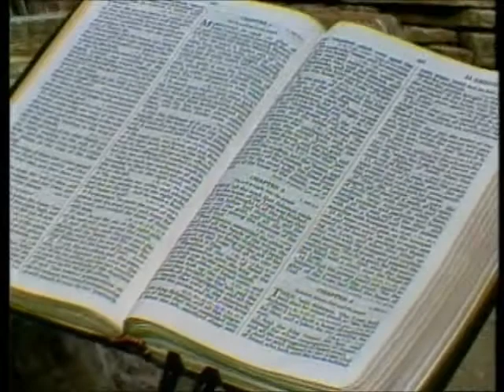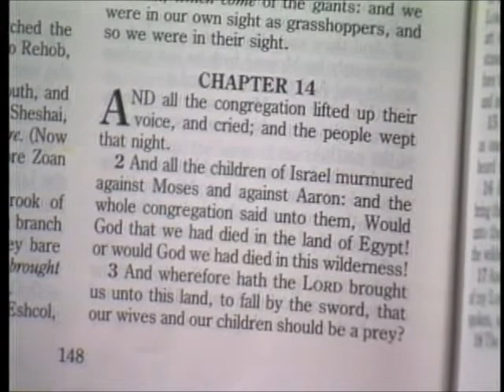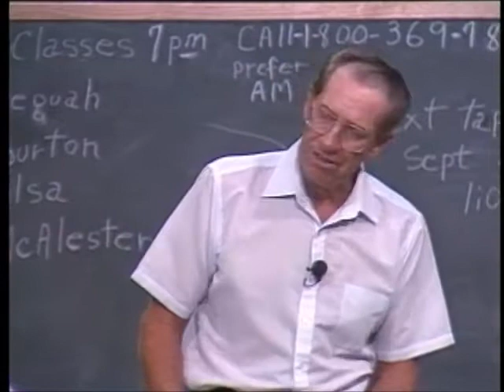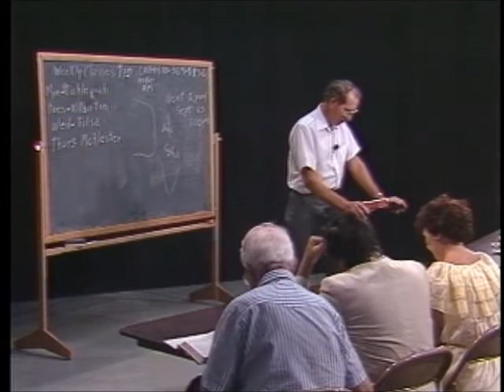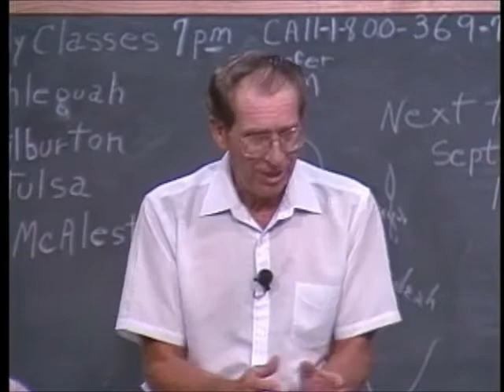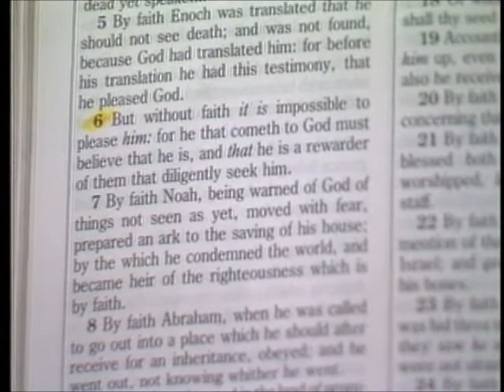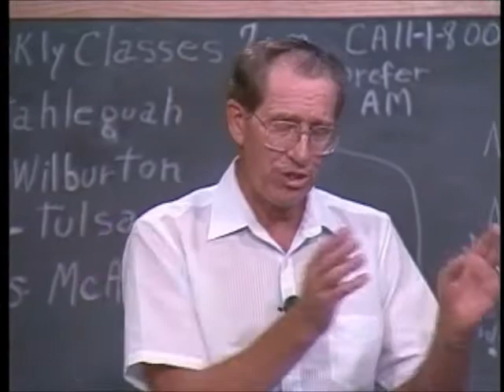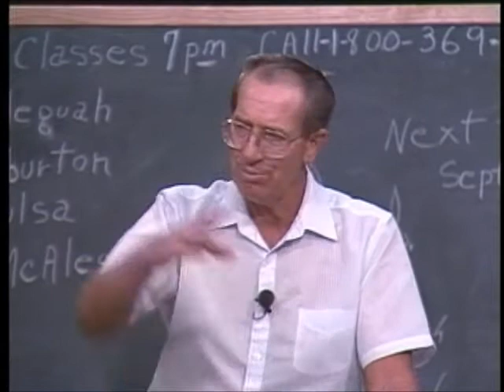9 1 4 Through the Bible with Les Feldick Christ; High Priestly Work: Exodus - Deuteronomy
Tabernacle Set Up; Description of Materials: Christ; High Priestly Work: Kadesh-Barnea: Exodus - Deuteronomy

UPDATED. Les Feldick Ministries, 30706 W. Lona Valley Rd., Kinta, OK 74552